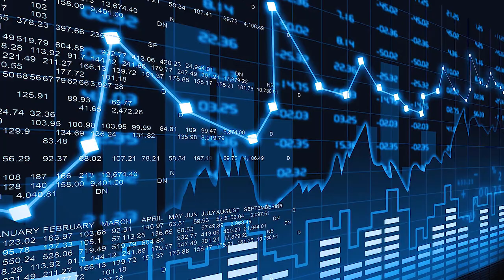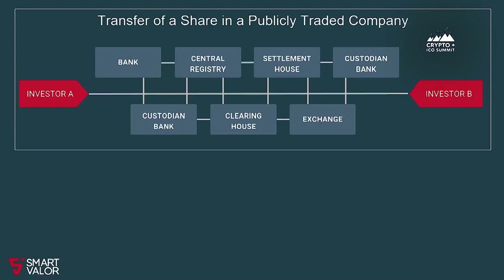Smart Valor will Help Investors Generate Stable Income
The VALOR Platform consists of several layers. It is both a platform with applications, services and interfaces (including toward public blockchains like Ethereum as well as private blockchains), and a network, as we embed the VALOR Chain.

Our resources